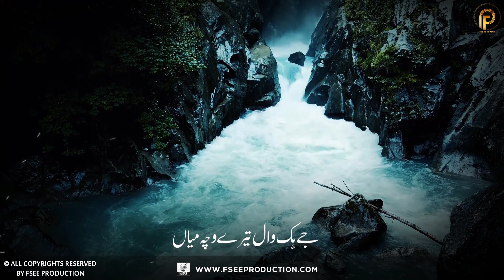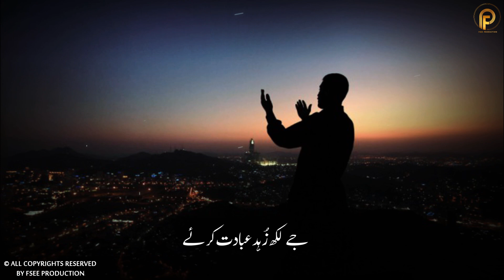kalam mian Muhammad bakhsh saif ul malook | Best Punjabi Kalam | Sami Kanwal | Fsee Production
Kalam Mian Muhammad Bakhsh the best combination that present  Fsee Production for Mian Sahib lover. It is a special Kalam for Sufi lover. Mian Bakhsh was a Punjabi Muslim Sufi and poet. He is especially renowned as the author of a book of poetry called Saif ul Malook as well as the romance tragedy Mirza Sahiban. He was born in a village called Khari Sharif, situated near Mirpur.In addition, Fsee Production records and uploads various Sufiana Kalams in various languages for those whose heart sails over the ocean of Divine and
Spiritual Love.